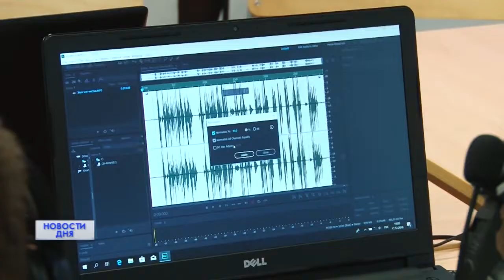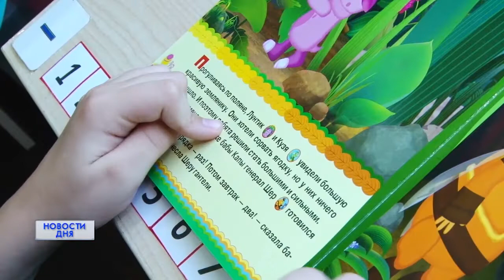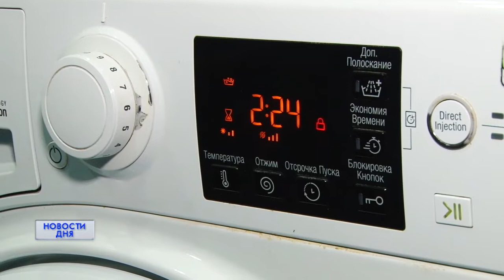Новости дня 19.12.18 09:00